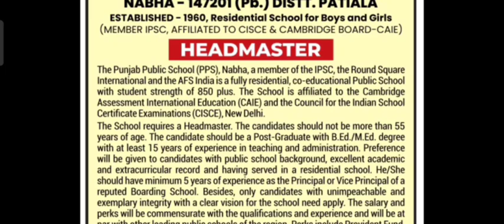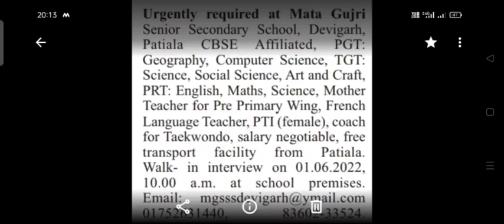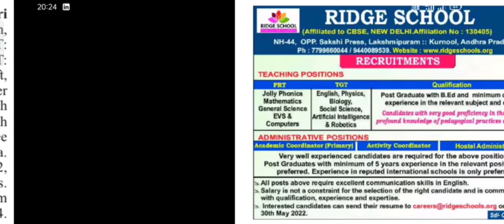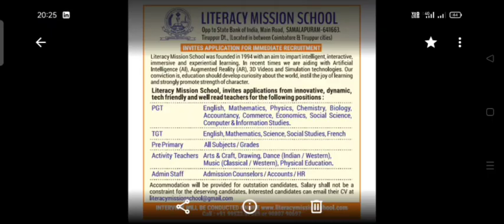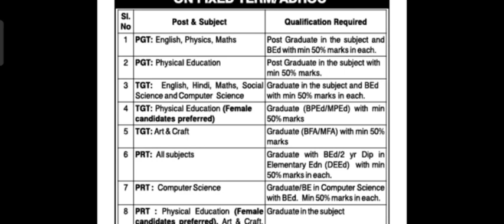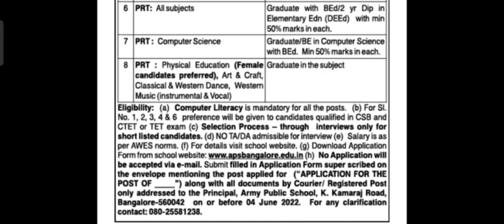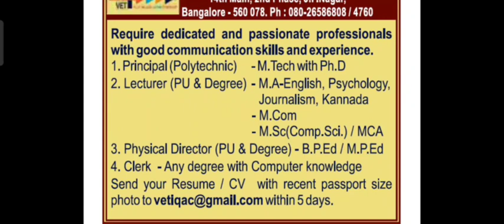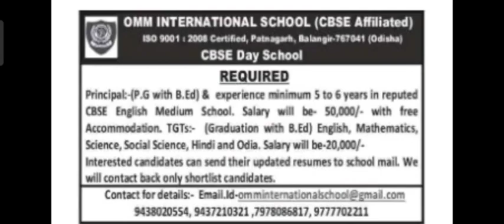10 Private Schools Vacançies||Principal Teachers Non-Teaching||Online Interview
residential schools
For more teaching job updates, u can also join my facebook group: